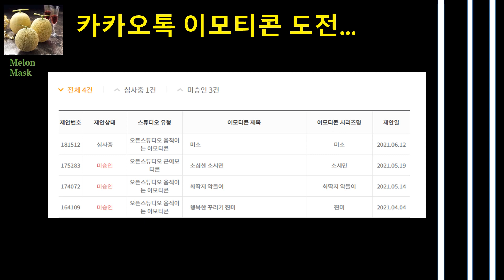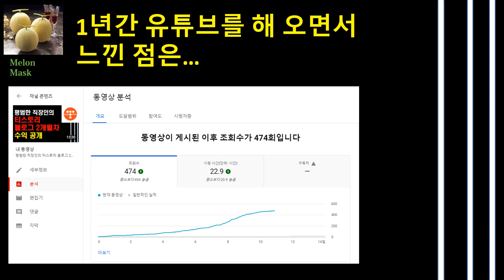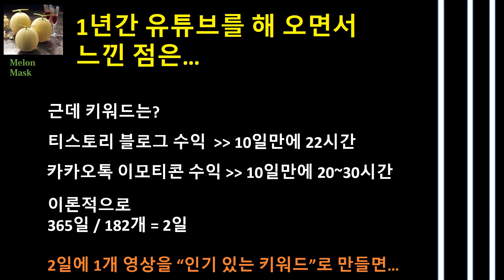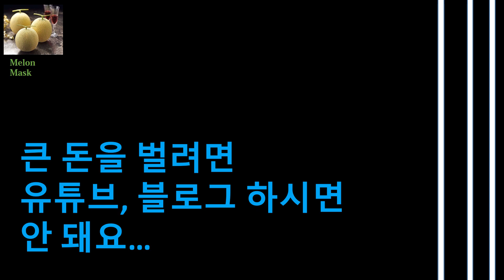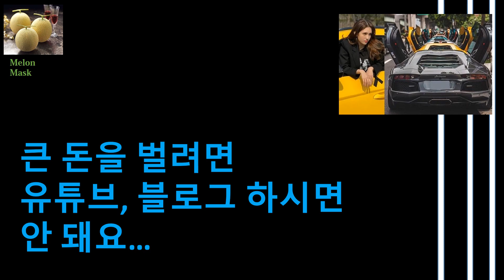유튜브 조회수 늘리는 방법에 대한 고찰